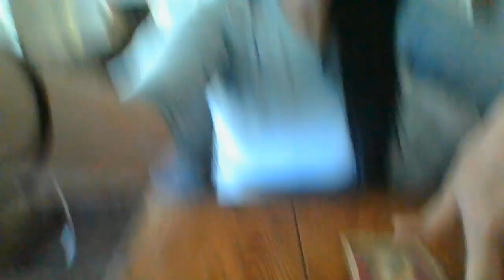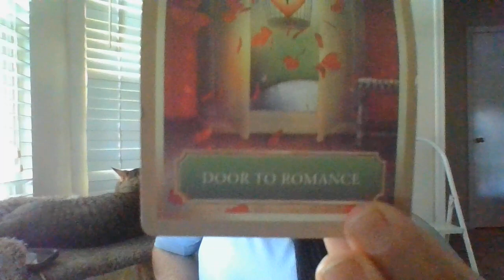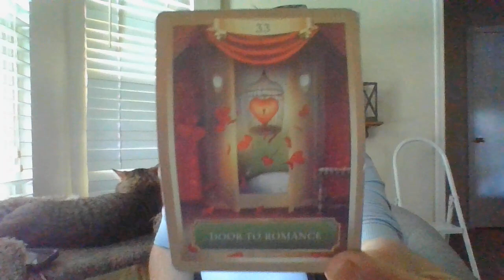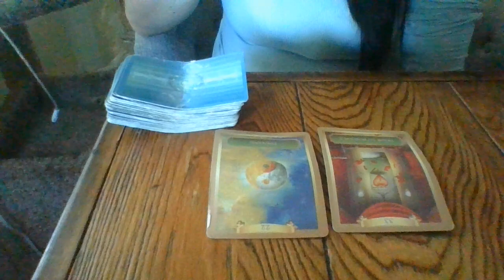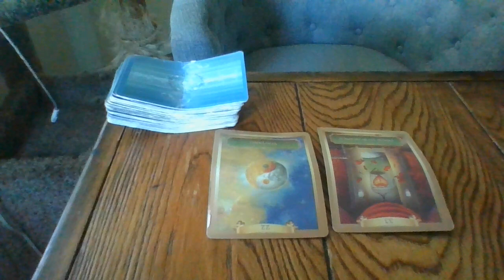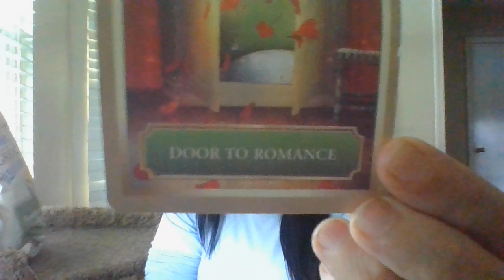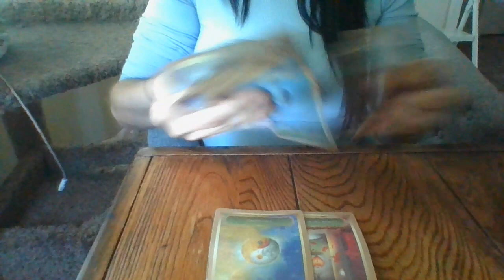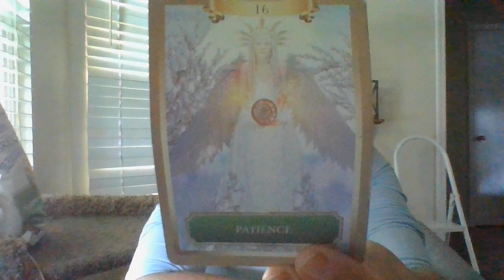JULY 22- NEW T/F CONNECTIONS! T/F CONNECTION CLOUDEDBYBM! SHOCKING SERIES OF CHAIN OF EVENTS COMING!